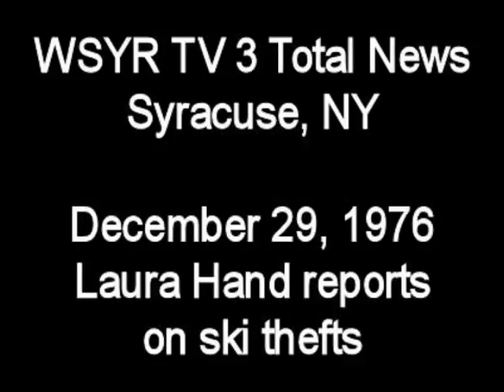WSYR TV 3 News - Laura Hand reports on ski thefts - 12/29/76 - Syracuse, NY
- WSYR TV 3 Total News - Laura Hand reports on ski thefts - Syracuse, Cortland, NY